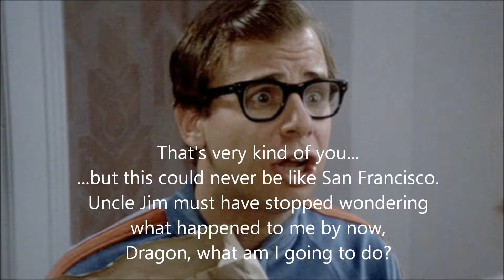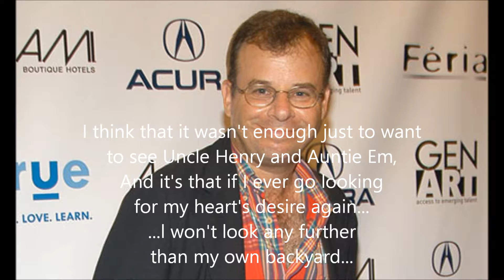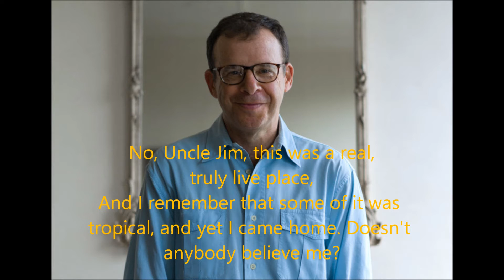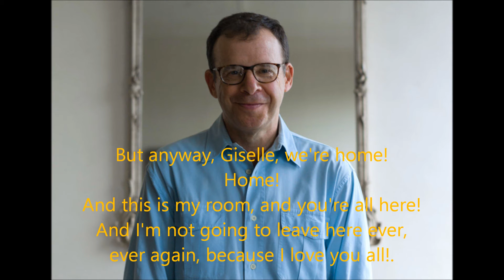Pooh's Adventures of the Tiki God of Tropicasia Part 6